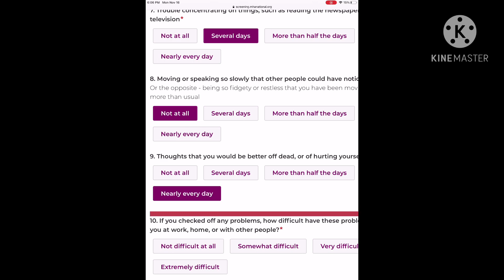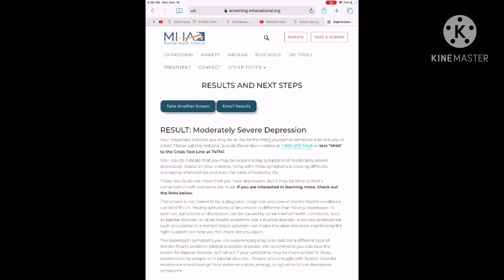So i took a depression test.......